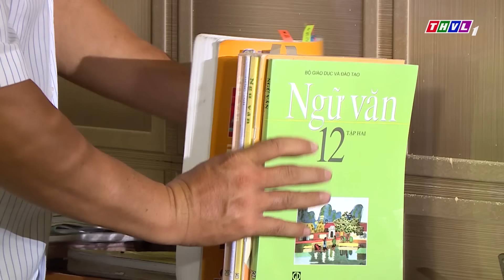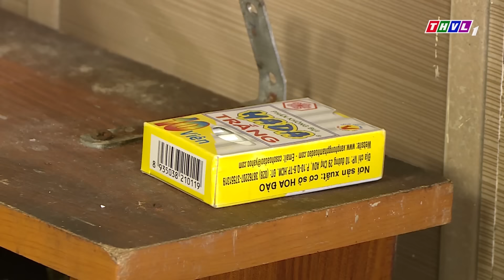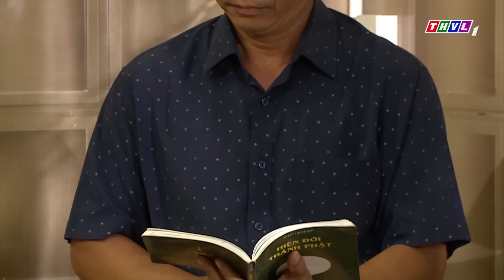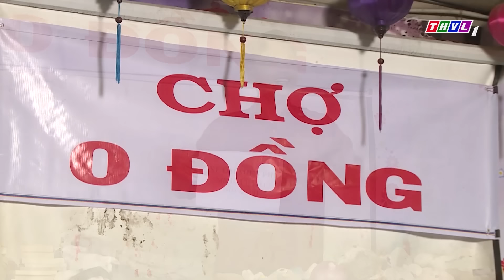PHIM HÀI TẾT 2024 - THÁCH CƯỚI 5 CÂY VÀNG - Phim Việt Nam Hay Năm 2024 Mới | Phim Hai Lúa Miền Tây